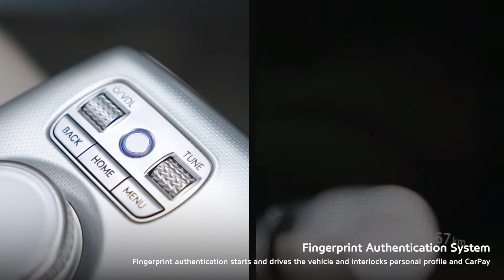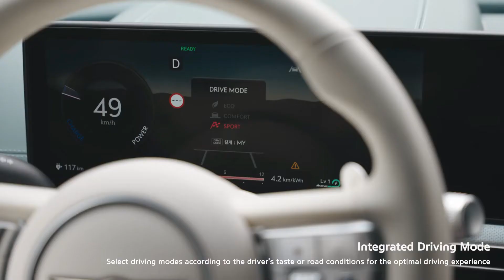Spring Road Trip to Jeju with GV60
Spring Road Trip to Jeju with GV60 | GENESIS GV60 X HAEVICHI